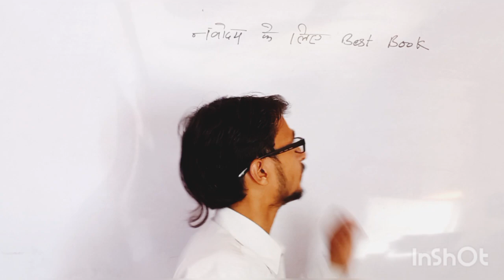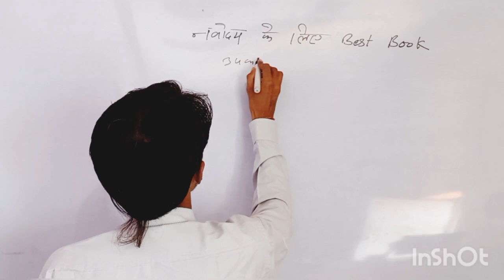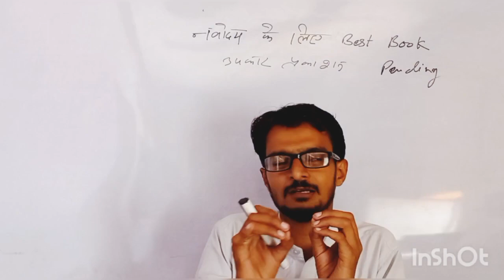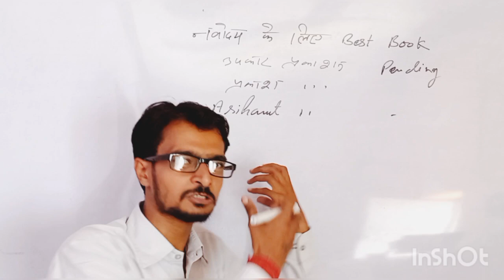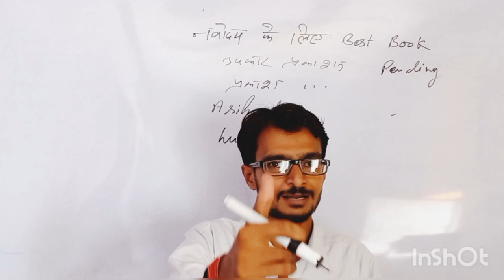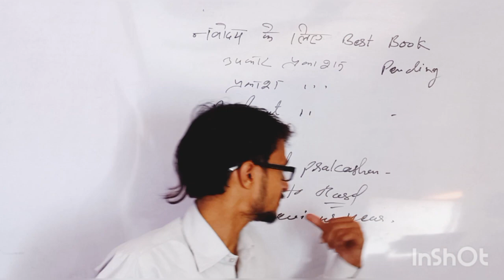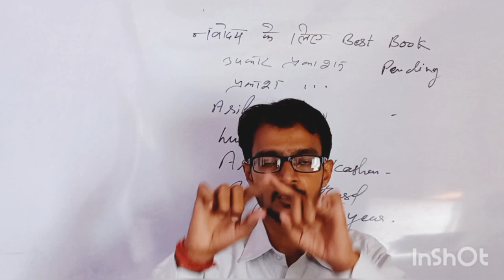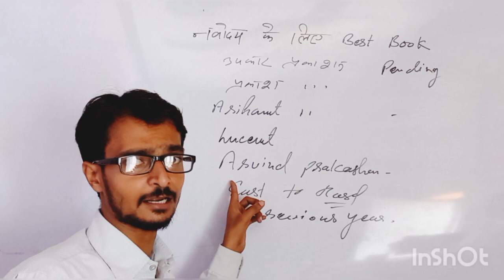navodaya vidyalaya | तैयारी के लिए Best book कौन है | Jnvst 2023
book खरीदने के लिए

या फिर address send करें

oin telegram group